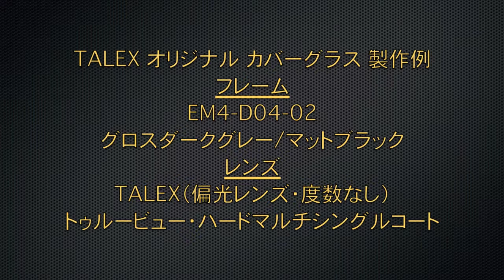【360°】TALEX（タレックス）偏光レンズ カバーグラス EM4-D04 グロスダークグレー/マットブラック/トゥルービュー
TALEX偏光レンズ オリジナル カバーグラス EM4-D04

メガネを掛けておられない方にも好評だった超軽量オーバーグラス EM6-D03が、人気のデザインはそのままに、サングラスとしてデビュー！
オーバーグラスのように見えますが、掛けた時の見た目がよりスマートになりました。
従来の遮光性と軽量さを活かしながら、調整可能なノーズ・モダン（耳あて）が付き、度付きにも対応した新しいサングラスです。

(F) グロスダークグレー/マットブラック
(L) トゥルービュー
　　ハードマルチシングルコート